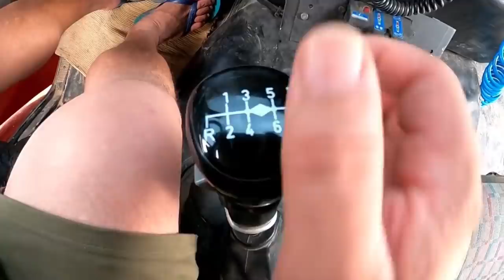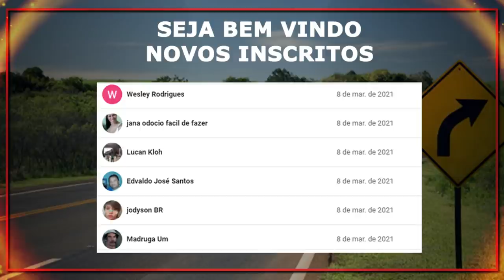TESTE PARA CAÇAMBEIRO | SERÁ QUE EU FUI APROVADO?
Fui desafiado pelo Jovem Kauan de 16 anos de idade, será que o Jairzão aqui saiu bem nesse desafio?